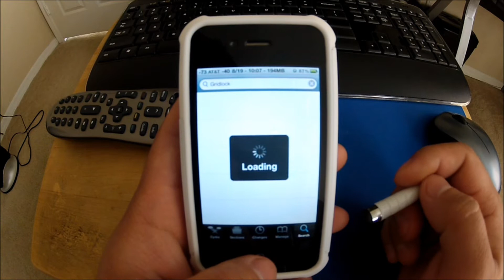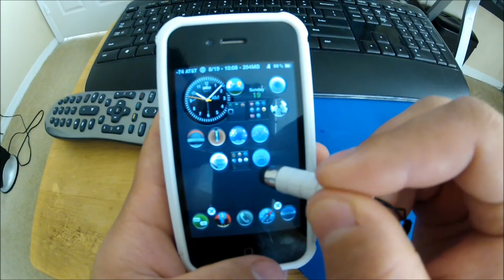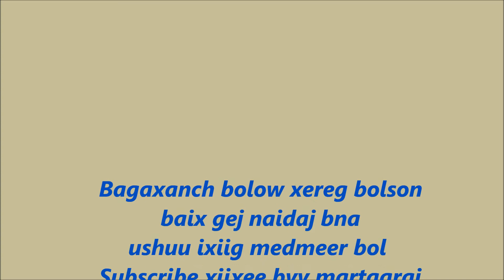Iphone app-uudaa xerxen durtai gazraa bairluulax n (Mongol tailbartai)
app-uudaa durtai gazar n bairluulj sursan bx gej bodoj bna